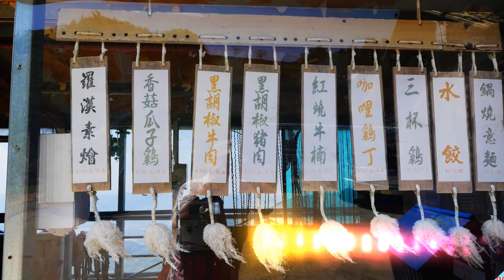泰安鄉之烏嘎彥露營區